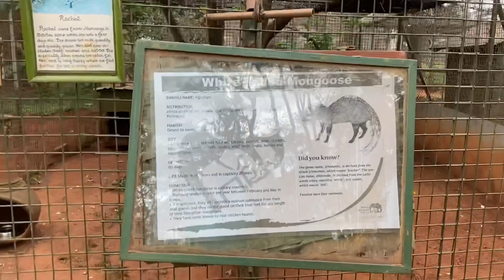Exploring Nairobi Wildlife Parks